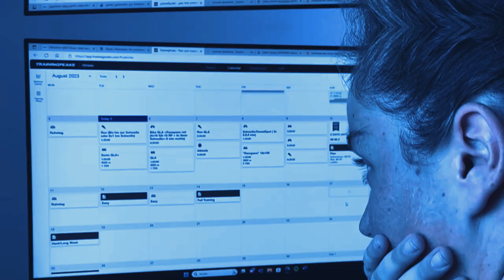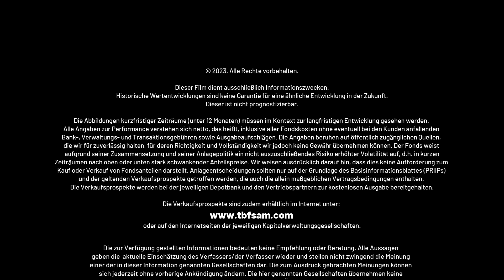Was haben Portfoliomanager und Triathleten gemeinsam?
Was haben Portfoliomanager und Triathleten gemeinsam? Sie müssen mutige Entscheidungen treffen und zu den Konsequenzen stehen. Dabei ist nichts dem Zufall überlassen. Jeder hat sich vorbereitet und seinen Research gemacht. Wie das Sophia Trenz macht und wie unfassbar durchdacht jede Entscheidung in einem Wettkampf ist, erläutert Ihnen die Ausnahmeathletin im Gespräch mit Michaela Lamers.